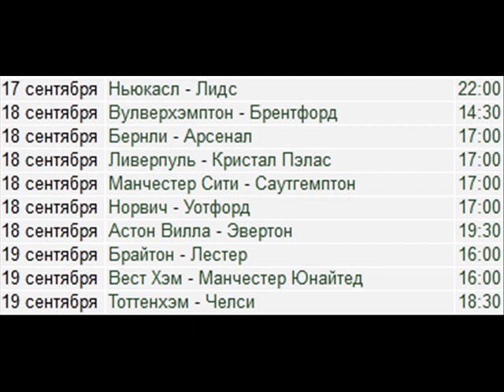4 тур АПЛ | возвращение Роналду | Дебют Эдуарда | Дубль Лукаку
Результаты матчей 4-го тура английской премьер-лиги